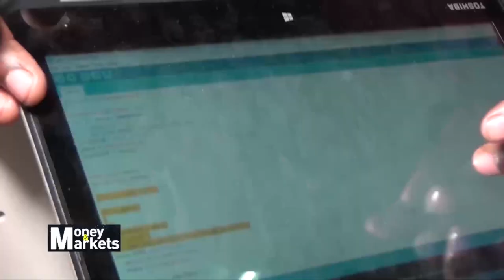Ugandan Student Behind The Smart Garbage Bin System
Watch as Richard Bagaiga shares about The Smart Garbage Bin System that measures the garbage level in bins in real time and alerts the authorities when the bin is full.